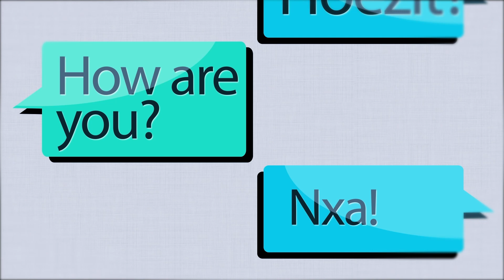Last Call Last Text Phone Challenge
Yee Kee is from Malaysia and completed an internship with the nbc in the beginning of the year.
As part of her Last Text Last Call challenge, this young media student told us what she thinks of relationships, life's challenges and trust. Thank you for sharing your story with us.